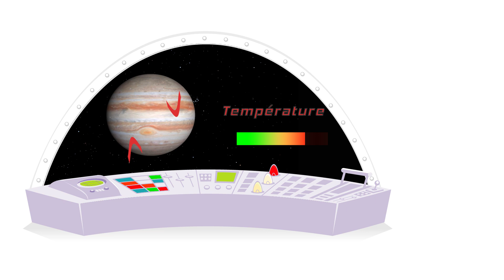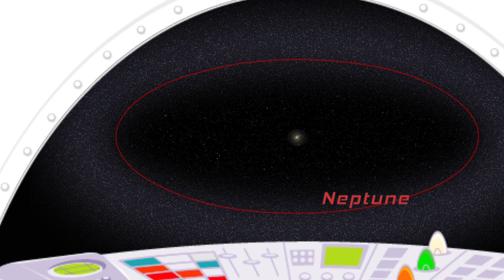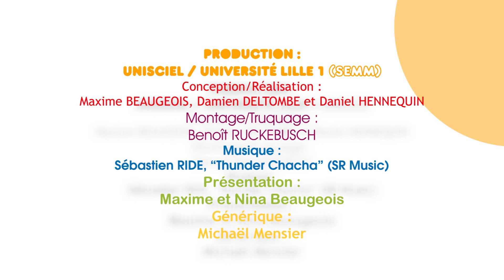KEZAKO: Quelle est la différence entre planète, galaxie et étoile ?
Kezako est la série qui répond à vos questions de science. Dans cet épisode, on traite de la question: "Quelle est la différence entre planète, galaxie et étoile ?". On y aborde ainsi les différents astres et leur caractéristiques.

Catégorie: Physique
Catégorie: Sciences de la Terre